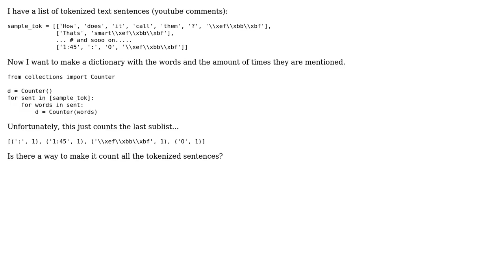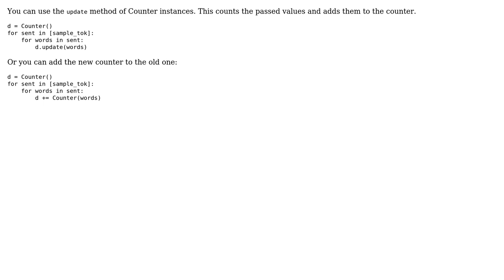Using collections.Counter to count elements in sublists (2 Solutions!!)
Using collections.Counter to count elements in sublists

With thanks & praise to God, and with thanks to the many people who have made this project possible! | Content (except music & images) licensed under CC BY-SA | Music | Images & others | With thanks to user parchment user Martijn Pieters user Marshall and the Stack Exchange Network Trademarks are property of their respective owners. You are responsible for your own actions.